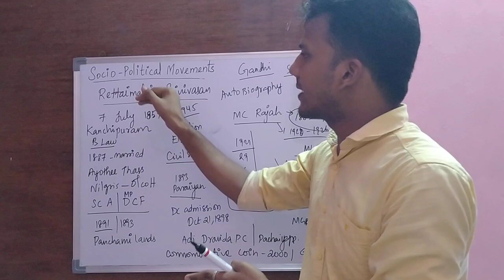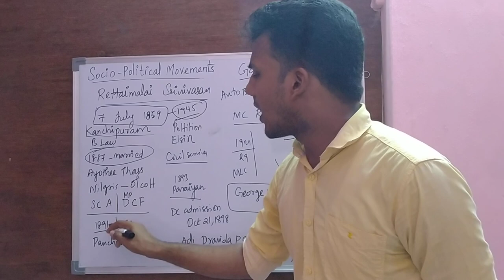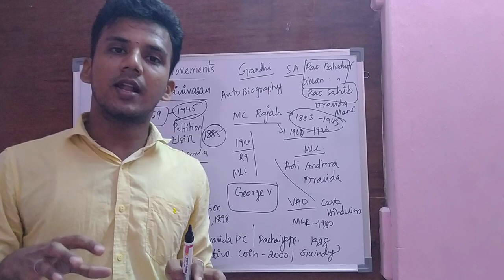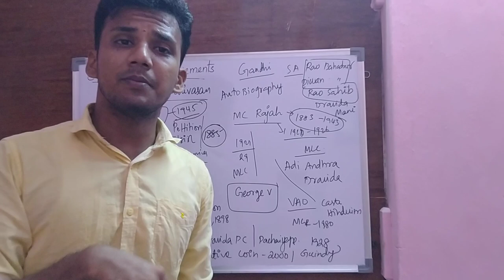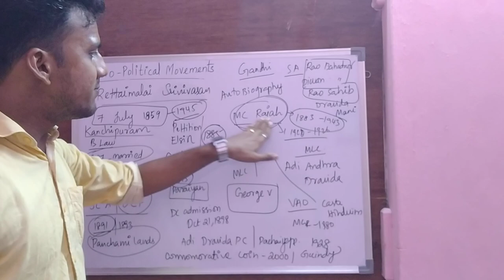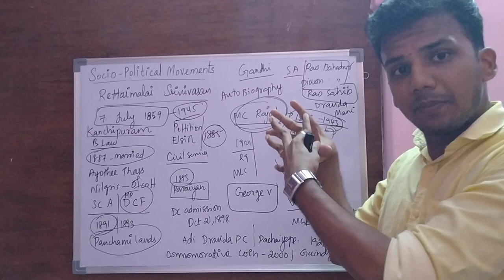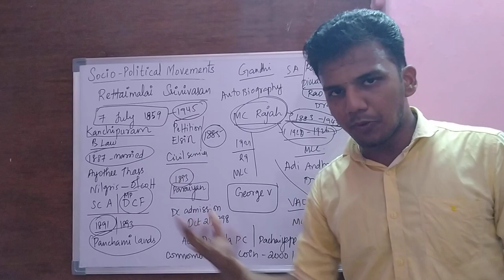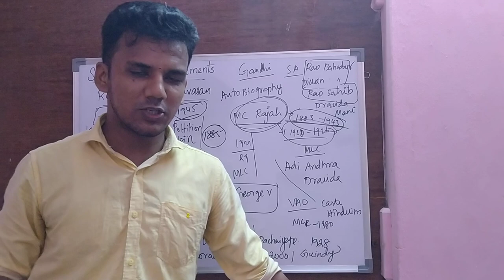TNPSC - Unit 8 - Socio-Political Movements in Tamil Nadu - 06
Contributions of Rettaimalai Srinivasan and MC Rajah Explained...